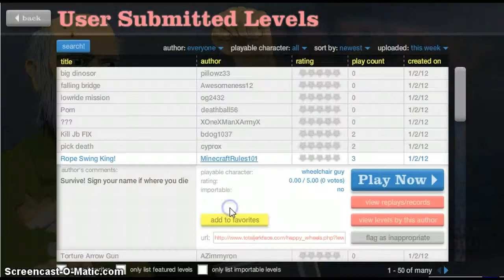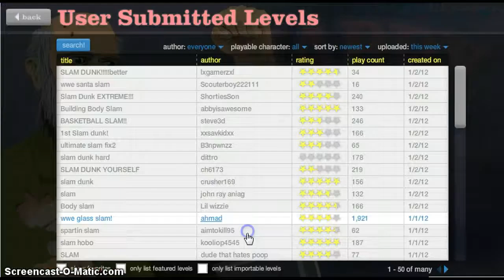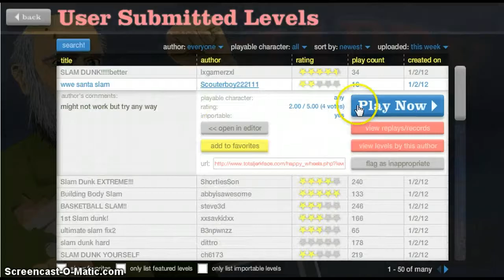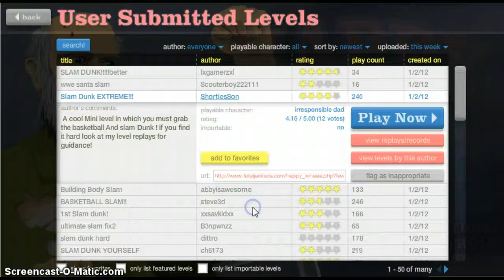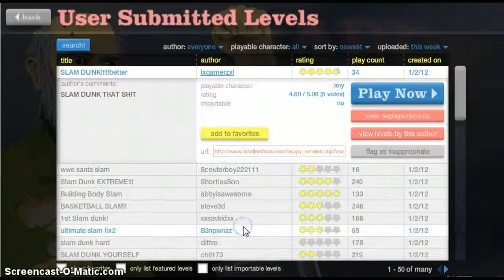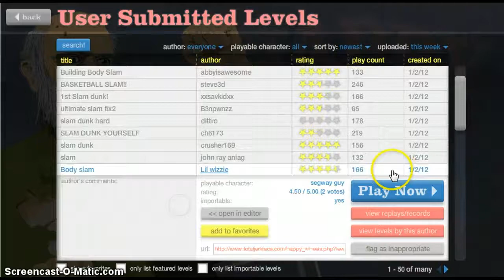Happy Wheels with Chad 6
yessssssss